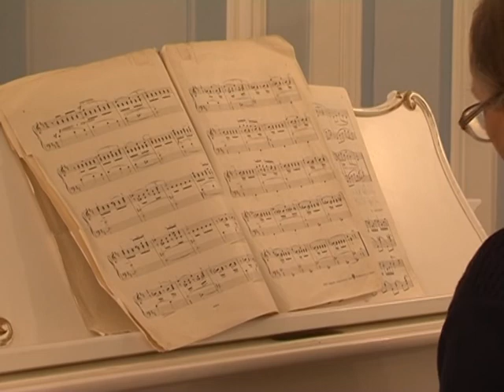Библиотечные чтения Куприна